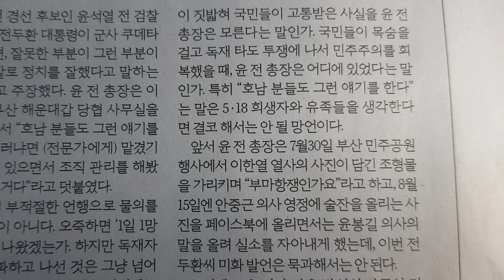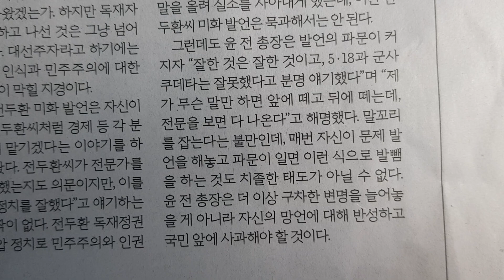사설 읽기 ㅡ 이젠 '전두환'까지 미화한 윤석열의 몰역사적 인식